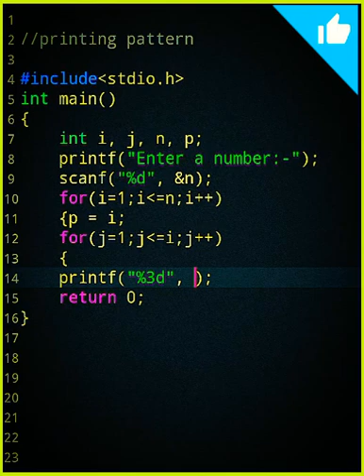#87📚Pattern in C🖥 C Language Tutorial👨‍🏫📂📓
Title:- #87📚Pattern in C🖥 C Language Tutorial👨‍🏫📂📓

C is a procedural programming language. It was initially developed by Dennis Ritchie in the year 1972. It was mainly developed as a system programming language to write an operating system. The main features of the C language include low-level memory access, a simple set of keywords, and a clean style, these features make C language suitable for system programmings like an operating system or compiler development.

C language is a procedure oriented. In C language data can be moved from function to function. C language doesn't have any access specifier like, private public protected. access specifier improve data security.

main( ) 👇🏼👇🏼
A main is a predefined keyword or function in C. It is the first function of every C program that is responsible for starting the execution and termination of the program. It is a special function that always starts executing code from the 'main' having 'int' or 'void' as return data type. In other words, a main() function is an entry point of the programming code to start its execution.

The include is a preprocessor directive used to paste code of given file into current file. It is used include system-defined and user-defined header files. If included file is not found, compiler renders error.
By the use of include directive, we provide information to the preprocessor where to look for the header files.

stdio.h👇🏼👇🏼
It is a header file or library for Standard Input and Output as it shows by name std(Standard)-i(input)-o(output). The function printf, Scanf, gets, puts etc will not work and will not be able to provide any input to program or get output from the program. Better way to understand any header file is to remove the header file and execute the program and then see what are the errors you are getting.

printf() function is used for output. It prints the given statement to the console

scanf()  function is used for taking input from the ⌨️keyboard(user).

%d is a format specifier. It tells the print() function to print an integer value. If we want to print a string %s will be used. Like this for character %c, and for float %f will be used.
\n is a new line character used for moving the curser at new line.

Topic covered:-
how to learn basic of c language
basic of c language
programming through c
programming in c language
program to print pattern
pattern printing program
program to print a pattern using c language
variable in c language
what is printf() function
what is scanf() function
why we use samycolon ; at the end of line
what is \n, for loop,
what is for loop, how we use for loop,
what is the benefits of using for loop
for loop in c, loop in c language, types of loop in c language,
what is for loop in c, what is stdio.h, what is conio.h, what is datatype, datatypes in c language, what is keywords, what is access specifier, what is header files, header files in c language